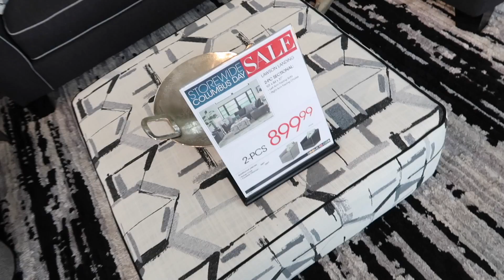WE'RE MOVING!! LUXURY HOUSE TOUR!!